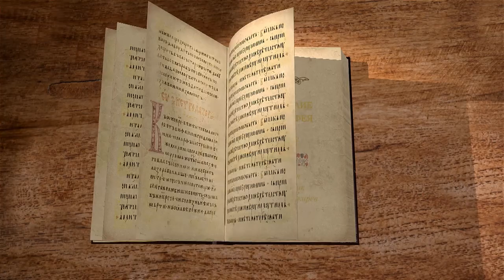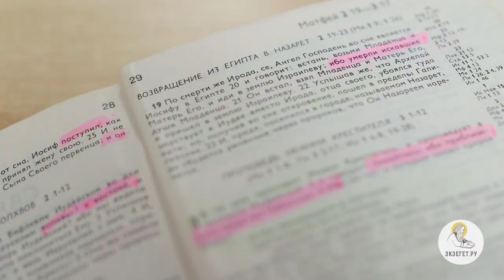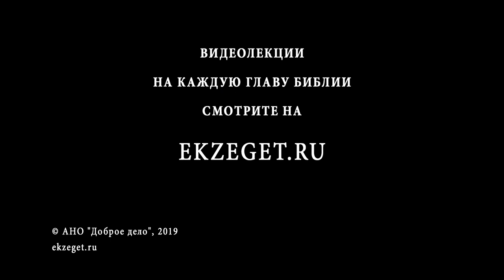Евангелие от Матфея. Глава 2. Священник Антоний Лакирев. Новый Завет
2 глава Евангелия от Матфея говорит о Рождестве Христовом и пришествии волхвов. Можно обратить внимание на то, что Спасителя приходят чествовать представители другой религии. Это может выглядеть странно для современного читателя.
Как же понять появление "магов" на страницах Нового завета?
Читаем первую книгу Нового завета, Евангелие от Матфея вместе со священником Антонием Лакиревым.